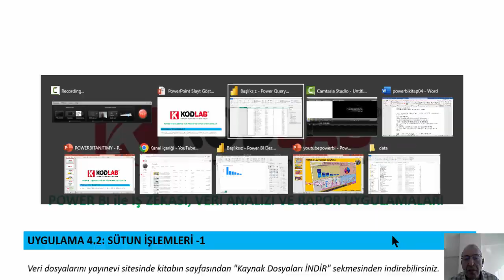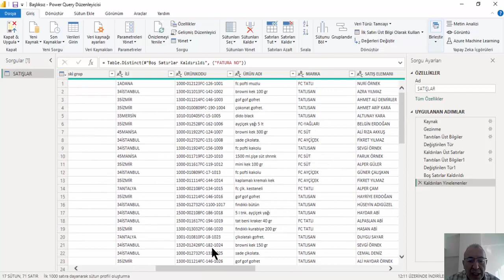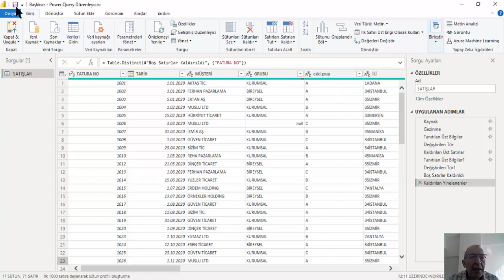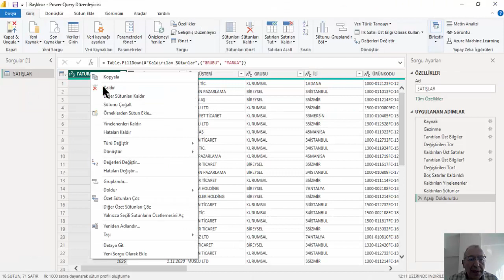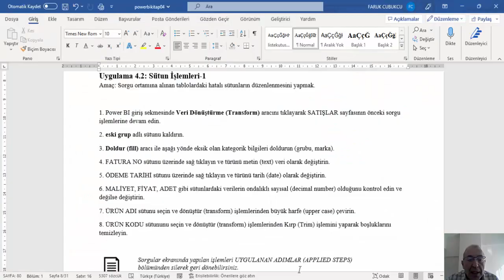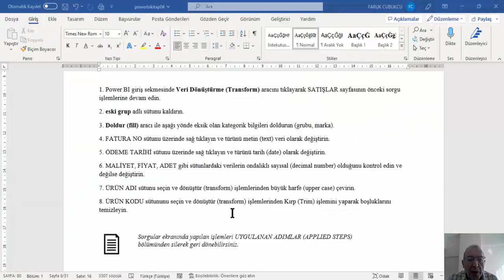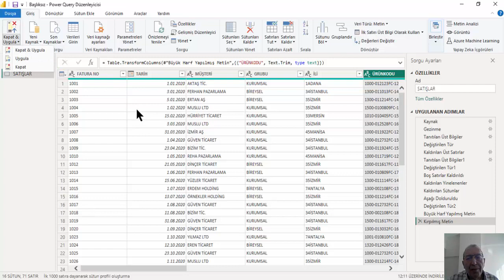MİCROSOFT POWER BI 4-2